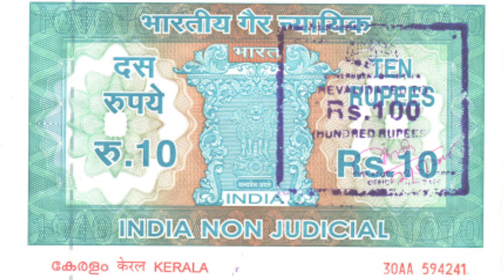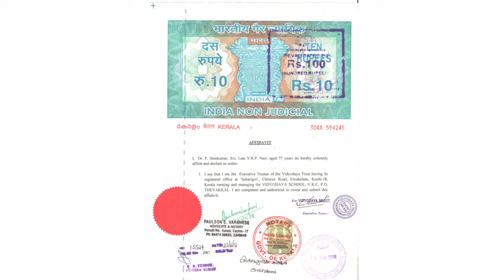What is Affidavit | affidavit kya hota hai | affidavit Kaise banaye | Gap Certificate Kaise banaye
What is Affidavit | affidavit kya hota hai | affidavit Kaise banvaye | Gap Certificate Kaise banvaye

affidavit Kya hota Hai
Gap Certificate kaise banaye
what is affidavit
Gap Certificate Kya hai
affidavit Kitne rupay me banaye
affidavit all Details
what is an affidavit
what is affidavit
affidavit kab banaye